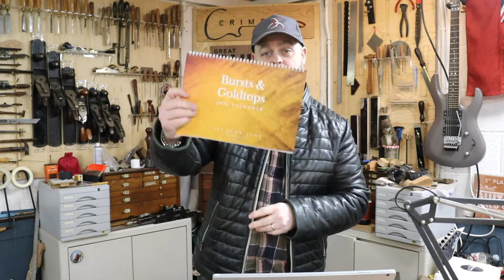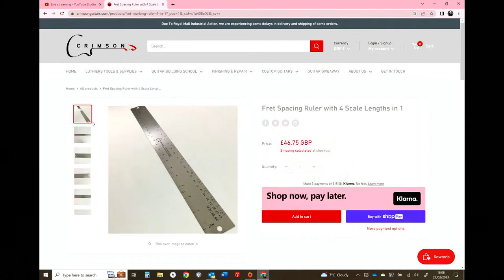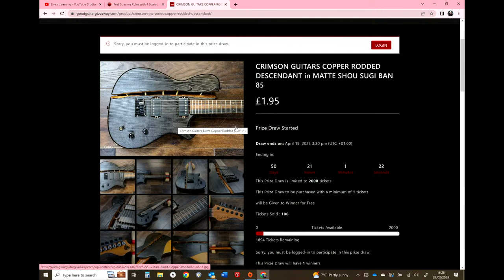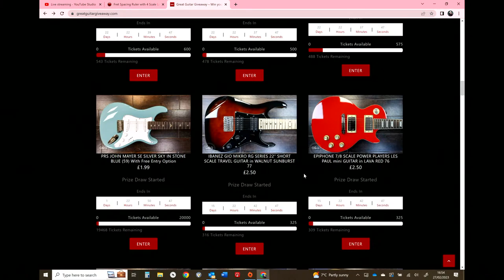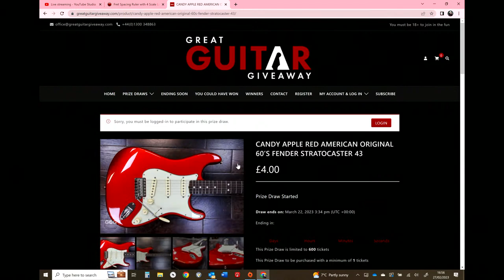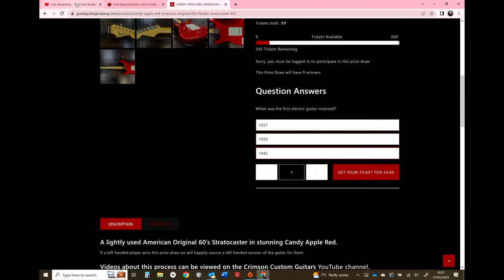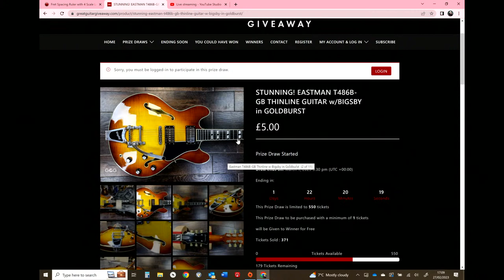Luthiers Question Time Live #110 27 02 2023 - The Guitar Building Q&A with Ben Crowe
The Guitar Builders Live Question and Answer show with Crimson Guitars Master Guitar Builder in Charge.
Crimson is also one of the largest in-person luthiers schools in the world with hundreds of happy students attending courses yearly. This live stream is filmed every Monday from 4pm UK time. Bring your questions and your beverage of choice.

The edited down, mostly blather-free, podcast version is live weekly and can be downloaded through your favourite podcast manager

Ben's livestream camera set up includes: the Blackmagic ATEM Mini Pro, Prime Cameras (Front facing and over bench) Canon EOS 250D, suspended from the ceiling (bench side) Canon EOS 90D and on the movable tripod a Canon M6 Mark II